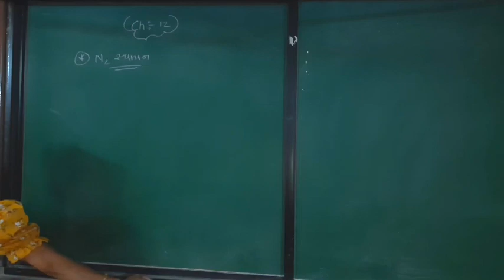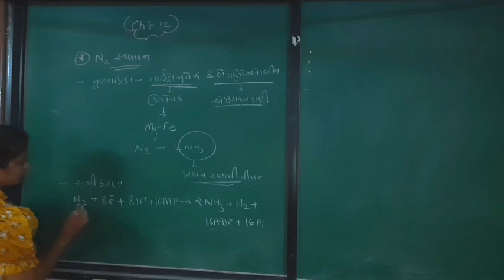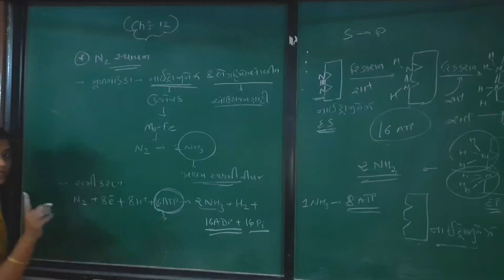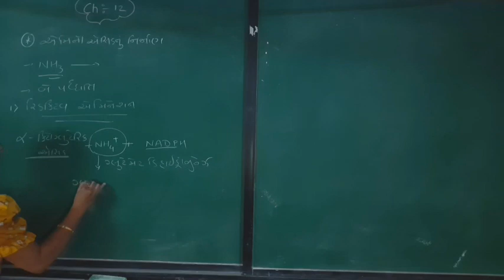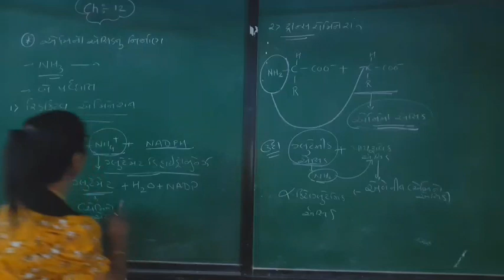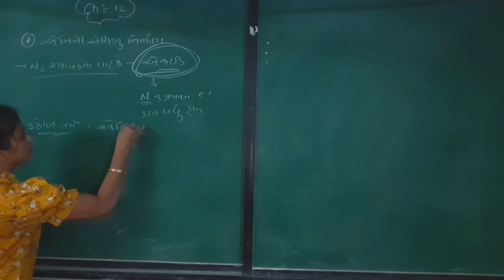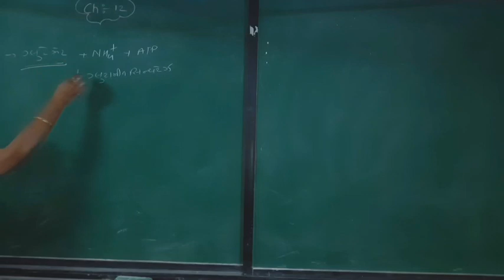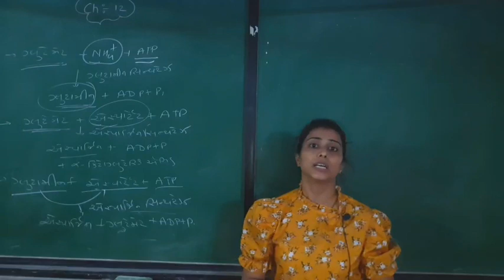11 Science, Biology, Chapter 12 ( lecture 6)